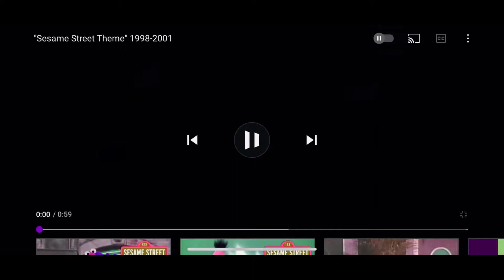Sesame Street Theme Song In Pink Splaat